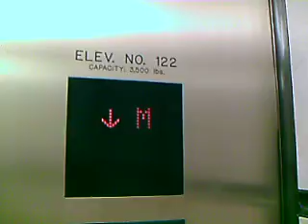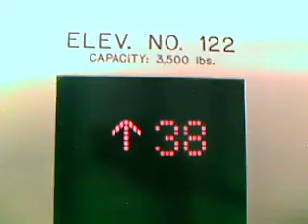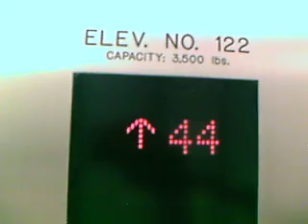Vivitar take: Mitsubishi High-Rise Elevators at Augustus tower of Caesars Palace